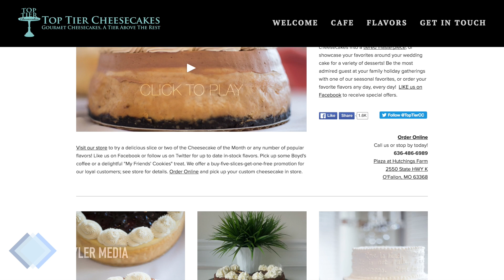Website Testimonial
Meghan Jenkins | Owner - Top Tier Cheesecakes